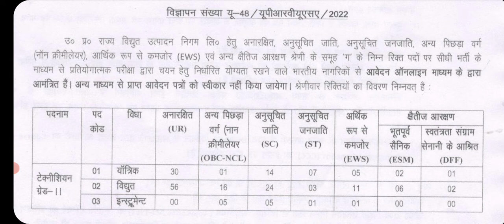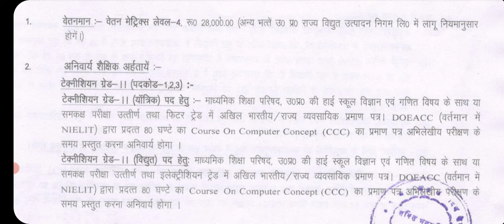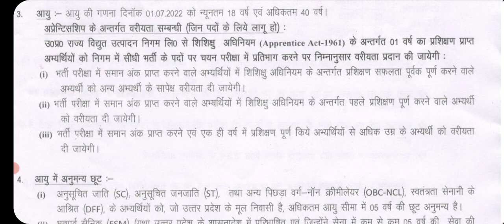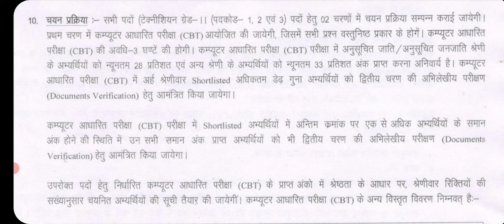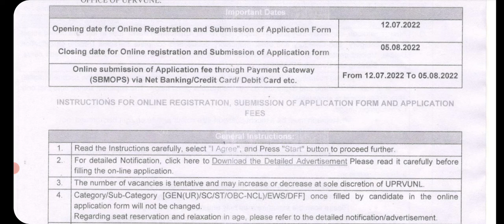UPRVUNL Technician (Fitter, Electrician, Instrumentation) Recruitment 2022।। Salary: Rs.28000/-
I have discussed the Technician (Fitter, Electrician, Instrumentation) Recruitment, which is released by UPRVUNL.

Uttar Pradesh Rajya Vidyut Utpadan Nigam Limited (UPRVUNL) has Announced for the recruitment of Technician Grade-II Vacancy. Those Candidates who are interested in the vacancy details & completed all eligibility criteria can read the Notification & Apply Online.